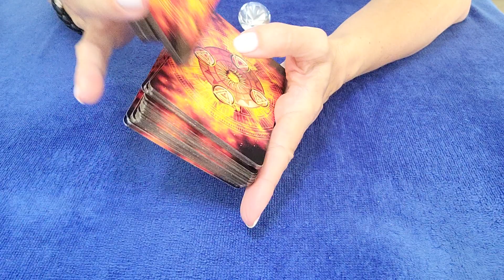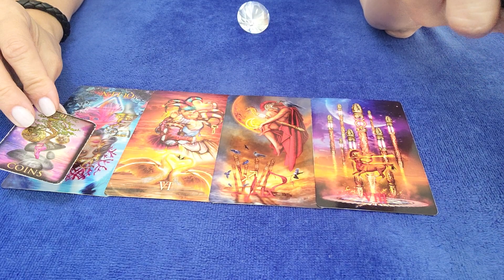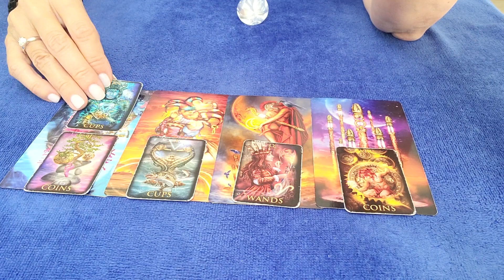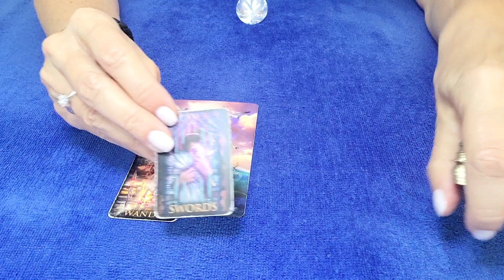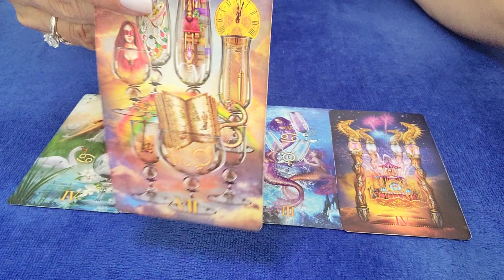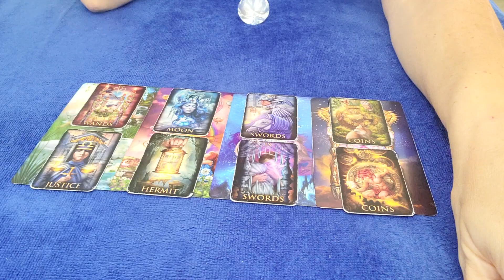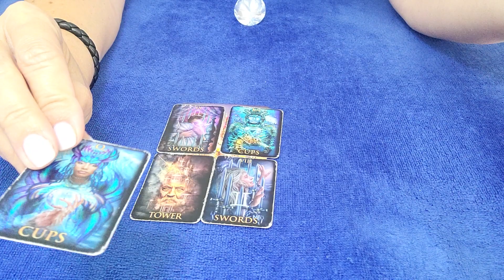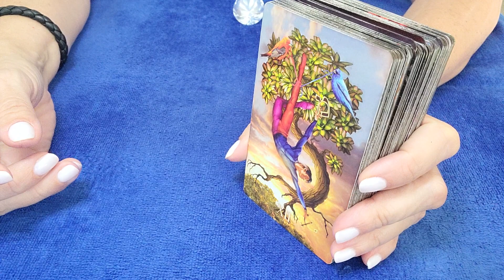LIBRA - THEY'RE COMING TOWARD YOU... 💞😯 JANUARY 2023